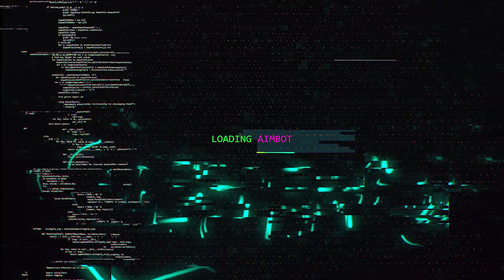DESTRUIÇÃO COM A ARMA DO CHÃO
Destruição com a arma do chão! Quer mais vídeos de bo4?